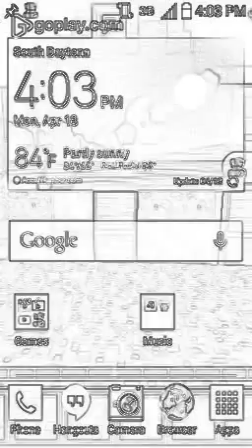Temple run 2